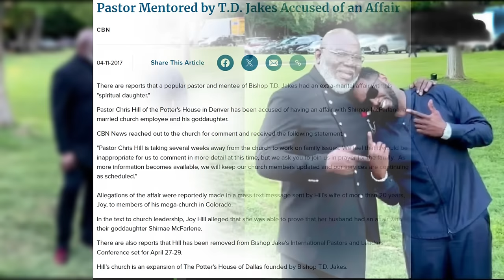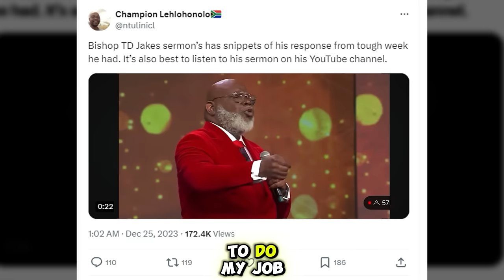Serita Jakes OPENED UP About Discovering TD Jakes Had Sex With a Church Member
There have been several claims and videos circulating online suggesting that Serita Jakes, the wife of Bishop T.D. Jakes, explained in an interview how she caught her husband having sex with a Christian member of their church. These claims have sparked significant attention and discussions about infidelity within the religious community. In an interview with Oprah Winfrey, Serita Jakes disclosed that she had caught TD Jakes in a sexual relationship with a church member.